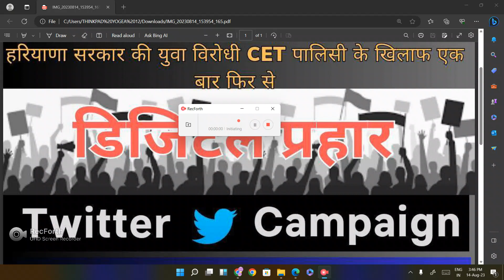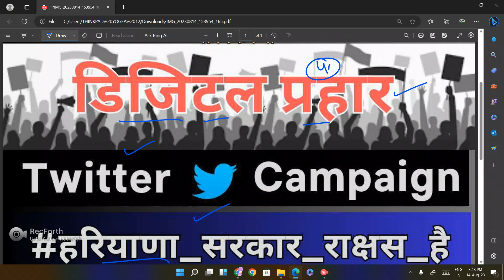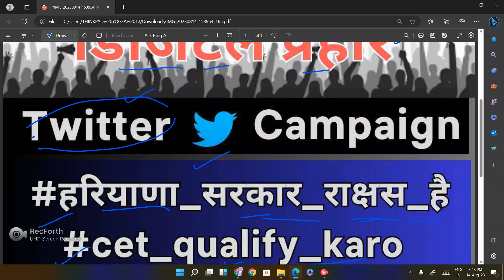15 अगस्त को cet क्वालीफाई करने के लिए ट्विटर कैंपेन/cet qualify kro campaign/hsdc cet update